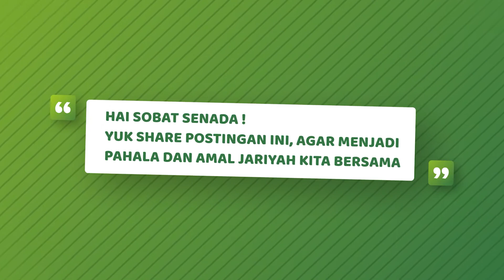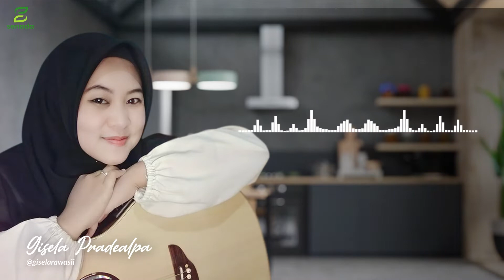SHOLAWAT MERDU KHODIJAH - COVER BY GISELA PRADEALPA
Jangan lupa kritik dan sarannya agar kedepan kami dapat lebih baik lagi
terima kasih untuk segenap sahabat senada dan seluruh masyarakat Indonesia atas dukungannya. Terimakasih